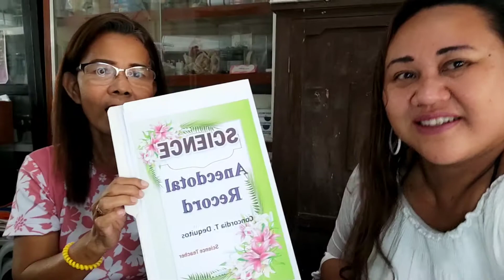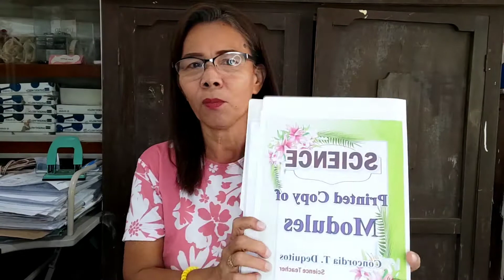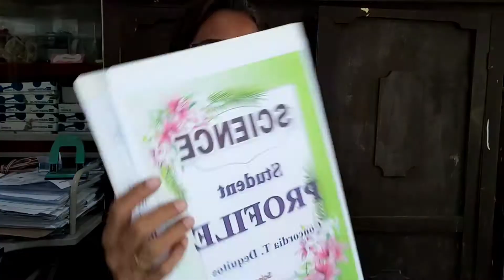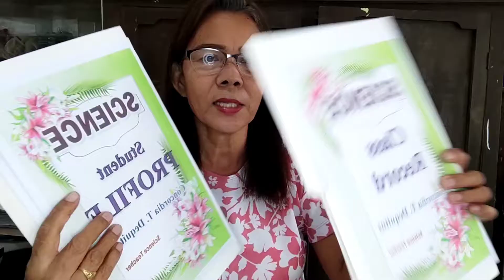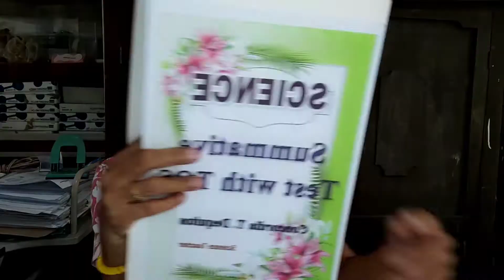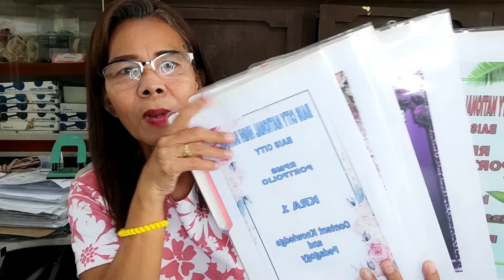HOW AM I EVALUATED IN MY SCHOOL PERFORMANCES? PART 2 @Concordia Dequitos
Teacher' s Evaluation, School Forms, Student's performances, Student's records,  KRAs, @Concordia Dequitos